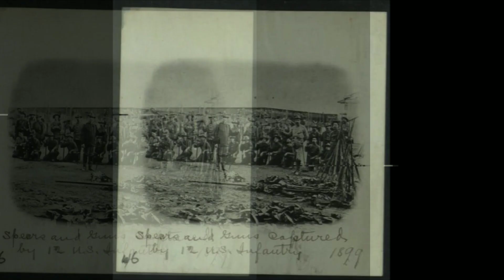Ang Kuwento, Ang Alamat, LAKAN Macabebe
Makabebe